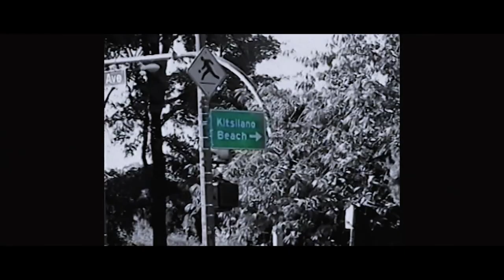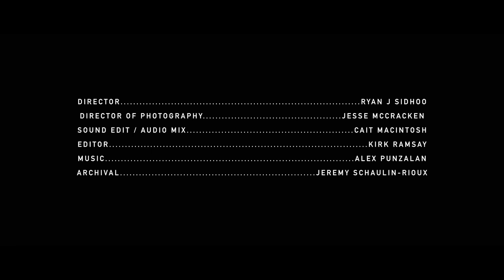DOWN WITH THE KING. THE NOTIC STREETBALL SHORT FILM.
DOWN WITH THE KING. SHORT FILM BY Directed by @ryansidhoo

Shot by @jessemccracken

Edited by @kirkramsay

Sound design by @caitmacintosh

Poster design by @minor_leagues

Support from Friends of Canadian Broadcasting